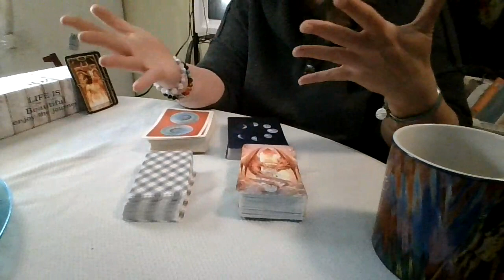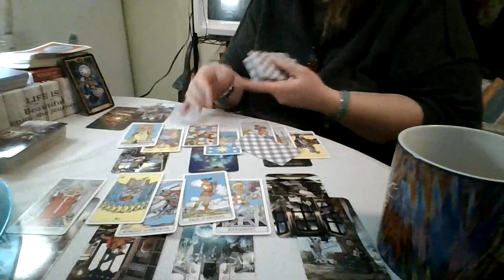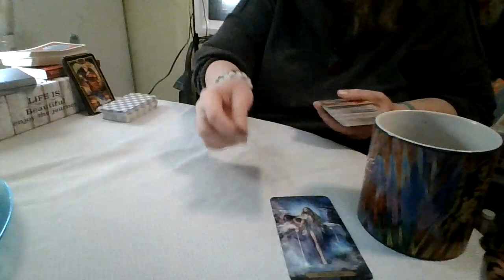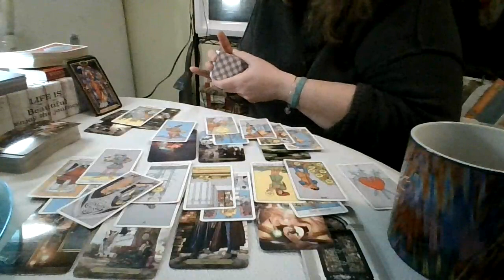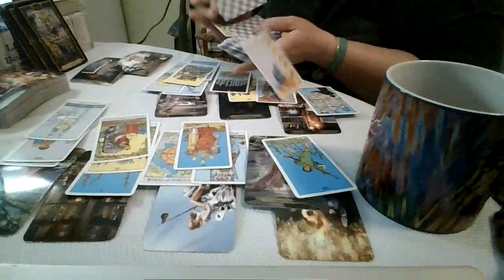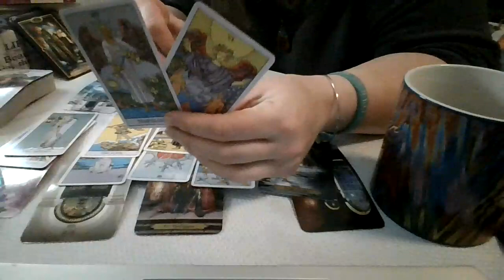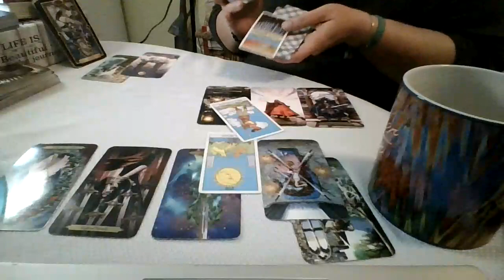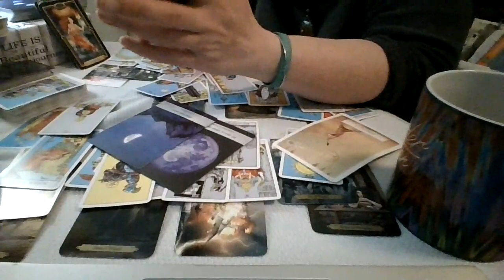Weekly Top and Bottom of The Deck : Dec. 24th-30th... ALL SIGNS!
Capricorn 3:00, Aquarius 18:10, Pisces 32:55, Aries 49:55, Taurus 01:06:56, Gemini 01:19:47, Cancer 01:32:19, Leo 01:43:43, Virgo 01:55:45, Libra 02:09:14, Scorpio 02:24:10, Sagittarius 02:36:35, Outro 02:51:38.